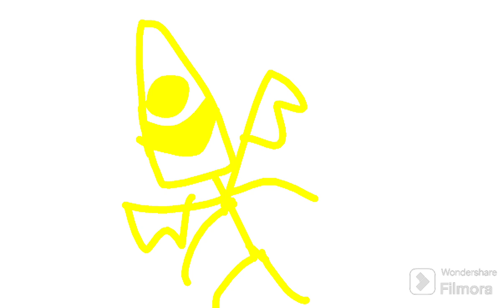stick lore of my favorite character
Red
Fly blue
Kevin
Green
Purple
Evil black
Blue
Ghost green
Jr
Jack
Wing fly
Nightmare green
Mega red
Orange
W blue
Pink
Gray
U red
Scary green
Shark
T green
Square blue
Evil purple
Ninja
Princess penny
Z
Mr ken
Scourge
Battletrap
Nightbird
Gold